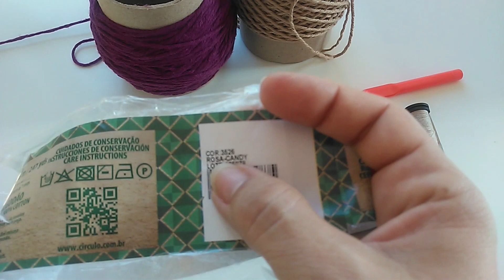(Versão Canhoto) Bolsa de Croche - Nécessaire Muito Fácil e Rápida de Fazer | vc vai amar!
No vídeo de hoje preparei uma Aula Completa para você fazer, está linda Nécessaire de crochê.

Comenta aí o que você achou da Aula e deixe sua sugestão para os próximos vídeos!

No canal você vai encontrar muito conteúdo para o seu aprendizado e também aperfeiçoamento.

⬇Coisas que você pode PRECISAR na Amazon⬇
Kit Agulha emborrachada soft

⬇Livros para Crocheteiras⬇
A banda do Pica pau
Mini Amigurumis Animals
Croche Rentável
75 Motivos floraes em croche
Croche Moderno

FAÇA PARTE DO MEU CLUBE DE MEMBROS E APOIE MEU CANAL:  @ateliecrochedarozangela4291

Vem fazer comigo, preparei com muito carinho!